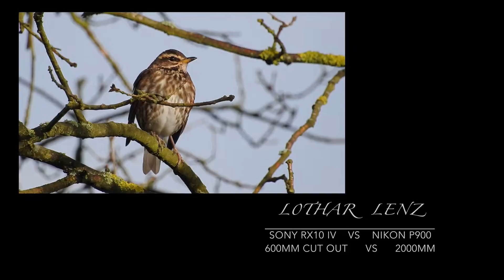Sony RX10 IV vs. Nikon P900 600mm cropped vs 2000mm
The Amazon links to this (http.amzn.to / ?) in the video description are afilliate links.
Nikon P900
Nikon P1000

Nature observations with the camera. Almost every day I am out and about, mostly in the vicinity of my place of residence in the Eifel and document our fascinating nature on the videos shown here. And so more and more and sometimes fascinating film documents accumulate. Have a look in this channel. Naturbeobachtungen mit der Kamera. Fast täglich bin ich draußen unterwegs, meist im Umfeld meines Wohnortes in der Eifel und dokumentiere unsere faszinierende Natur auf den hier gezeigten Videos. Und so sammeln sich immer mehr und zum teil faszinierende Filmdokumente an. Stöbern Sie doch mal in diesem Kanal.